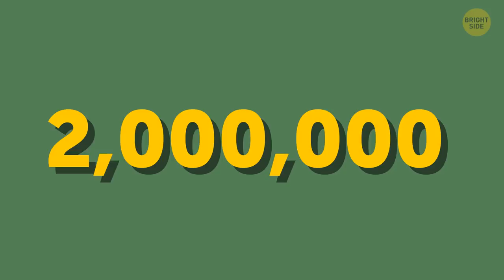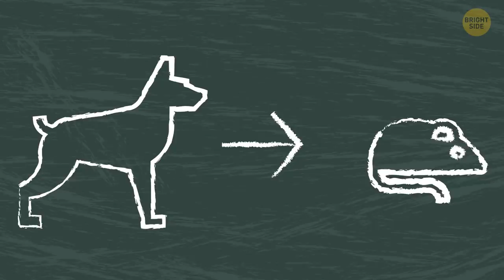What If Giant Rats Overtook Cities and People Must Go Underground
Most people work, eat, socialize, and enjoy life during the day. We live in tall buildings, surrounded by cleanliness and light. In a sense, rats are the exact opposite. When night falls, the rats wake up. They live below us. Sewers, pipelines, subways, abandoned stations – these places are full of rodents in every big city. They can hold their breath underwater for several minutes, and their smooth coat allows them to swim quickly through pipes.

There have been many cases in the world when rats crawled through the pipes of multi-story buildings and private houses and got out of the toilet. Sometimes, this happened when there was a person in the bathroom. These fast, sharp-toothed animals live not only in large pipes, but in smaller, narrow ones too. It’s impossible to count the number of rats on Earth. But just in New York, there are about 2,000,000 of these animals. Now imagine what would happen if those 2 million rats became as big as sheep and came out of the sewers?